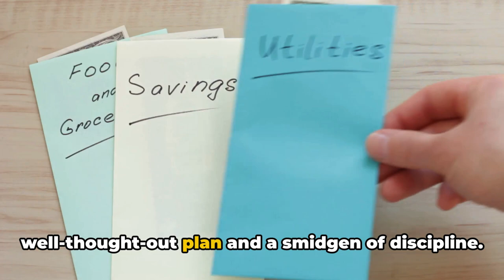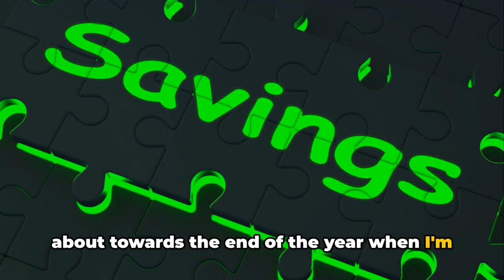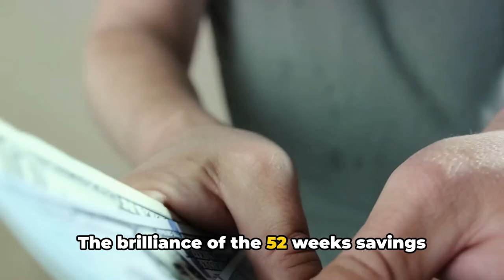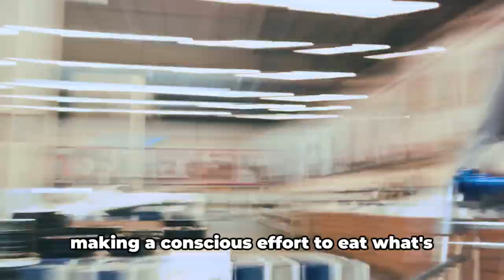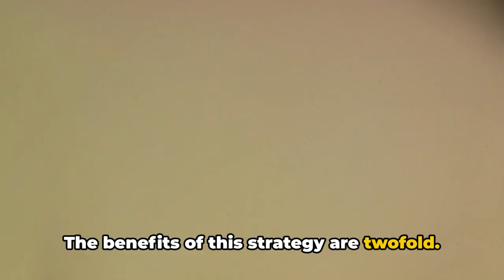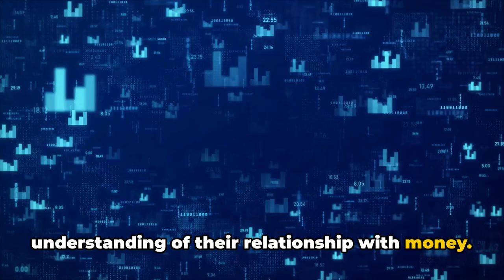21-Day Wallet Detox: Save by Spending Smart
Welcome to the ultimate guide to a "21-Day Wallet Detox: Save by Spending Smart"! If you're eager to save more money in 2024 and transform your financial habits, you've landed on the right video. Through a mix of authoritative insights and an engaging tone, we delve into three revolutionary saving strategies that promise not just to fatten your savings account but to redefine your relationship with money amidst economic uncertainties.

🚀 From the disciplined 52 Weeks Savings Challenge to the unconventional wisdom of eating the food in your house, and the transformative 21-Day Financial Fast, we unpack game-changing investment habits that are easy to adopt and incredibly effective. Expect unparalleled insights into making every dollar count, shocking news about common spending pitfalls, and practical tips to stay ahead of the curve in your financial journey.

The journey towards financial freedom isn't just about stashing cash; it's about smart, mindful spending and investing in habits that pay off in the long run. Whether you're planning to start an emergency fund, save for a dream vacation, or simply boost your savings, these strategies are designed to empower you to take control of your finances with confidence and ease.

💡 Remember, saving money is a game of strategy, discipline, and creativity. By the end of this video, you'll be equipped with the knowledge to kickstart your 21-Day Wallet Detox and witness a significant transformation in your financial health. Ready to make saving money an integral part of your life in 2024? Let's dive in!

Your engagement helps us bring more content like this to you.

CHAPTERS:
0:00 - Introduction
1:00 - 52 Week Savings Challenge Tips
2:50 - Maximize Savings by Eating Home
4:31 - 21-Day Financial Fast Explained
6:21 - Recap of Money Saving Strategies
8:56 - Conclusion